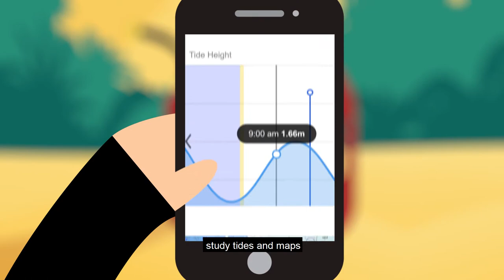The Resilients Moreton Island Adventure Ep 3